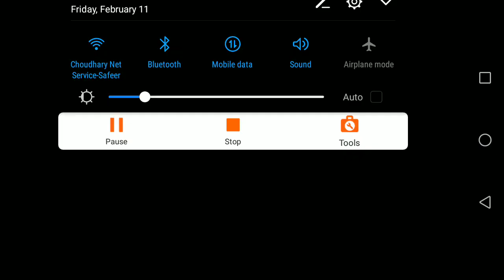Hill Climb Racing 2 - New Team Event (The Friendzone)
(The Friendzone)

00:00 Intro
00:12 First Attempt

🎬 Hill Climb Racing 2 New Team Event First Look ❤️ I hope you liked it.

Hill Climb Racing 2 Team Event The Friendzone - Hill Climb Racing 2
Hill Climb Racing 2 The Friendzone
The Friendzone new team event